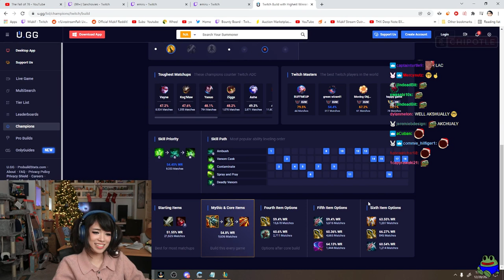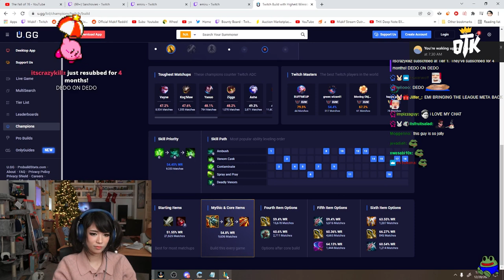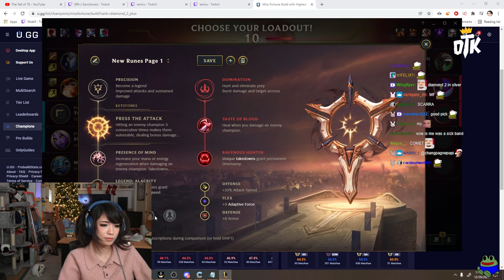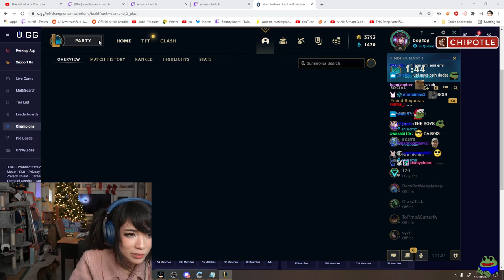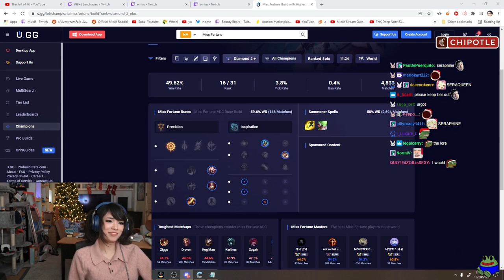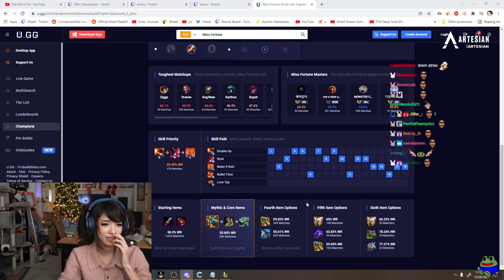Emiru plays League with Scarra, Atrioc, Sanchovies and Lacari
emiruPat

Emiru play league of legends with Scarra, Atrioc, Sanchovies and Lacari. They finally group up to play 2 games of christmas League of Legends. surely she'll stream tomorrow Clueless

Music Used~
aloha juice & gold suits - BAHAMA MAMA: